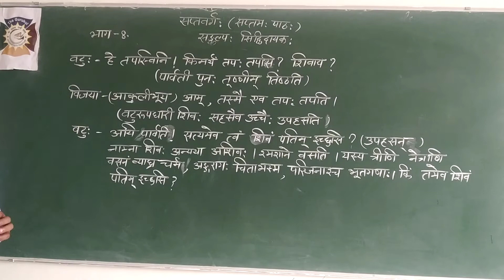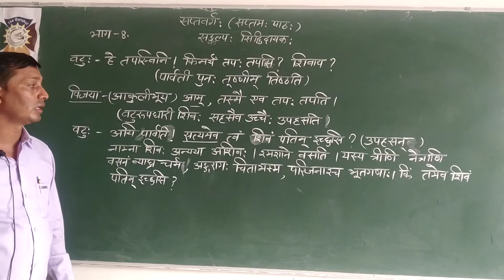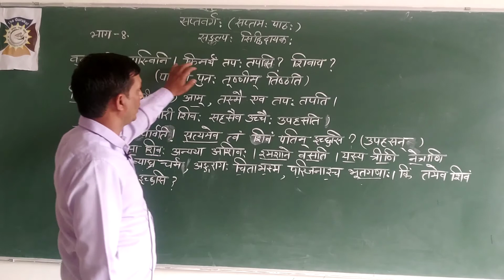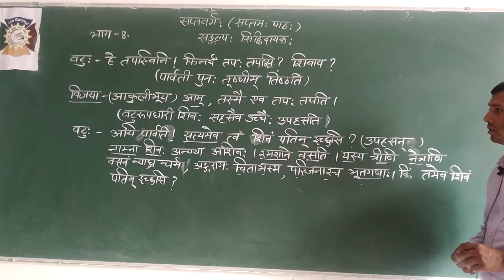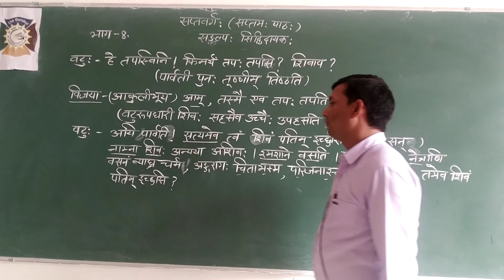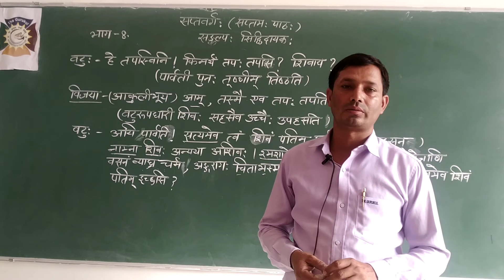7th sanskrit ch 7sankalp siddidaayk part 8